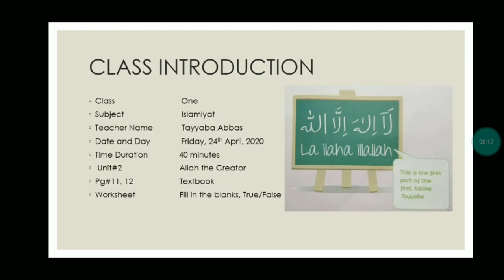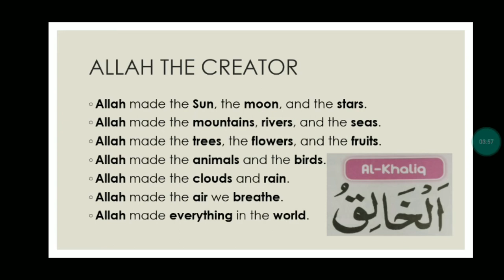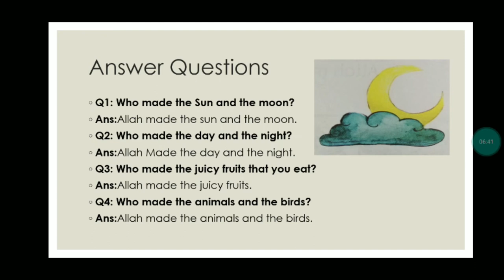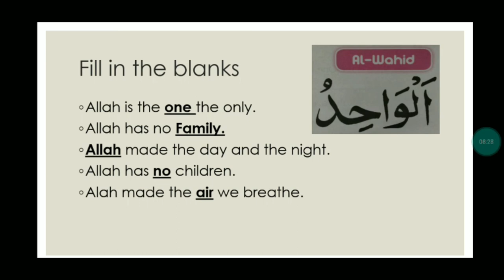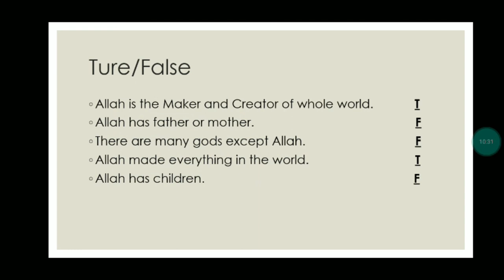class 1 isl